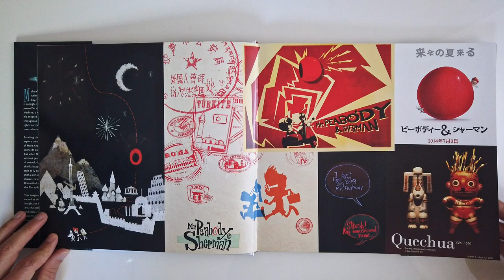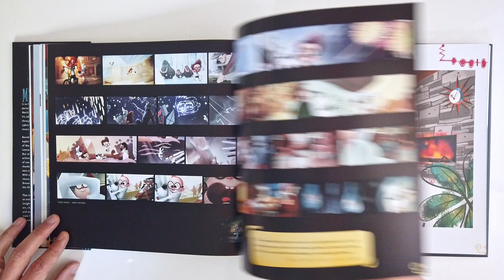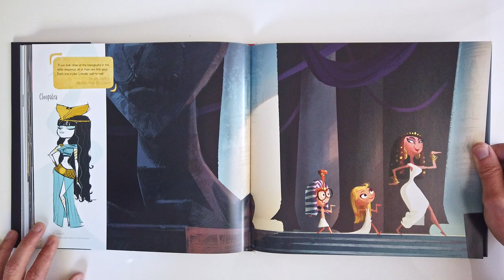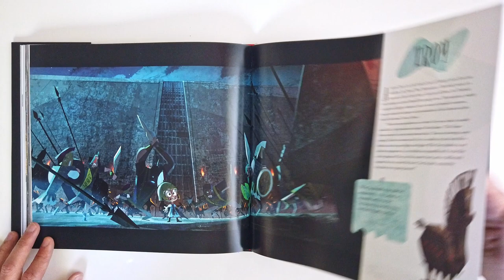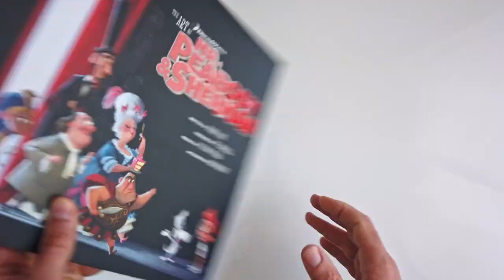The Art of Mr. Peabody & Sherman (flip through) Dreamworks Artbook